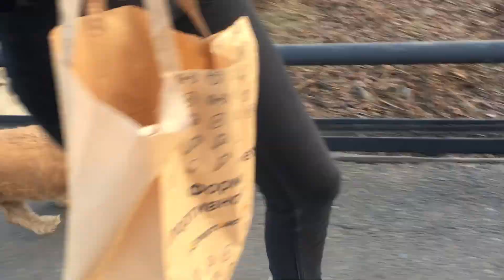На бурлящем ручье